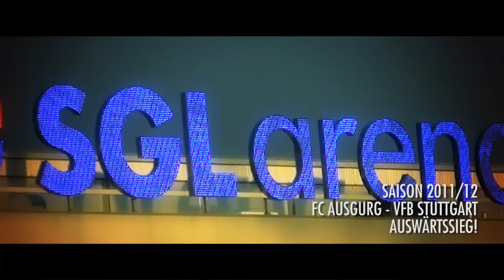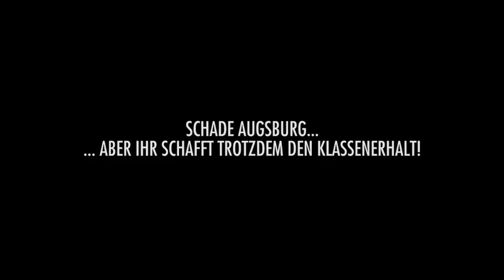(HD) Augsburg - VfB Stuttgart Saison 2011-12 Auswärtssieg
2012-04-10